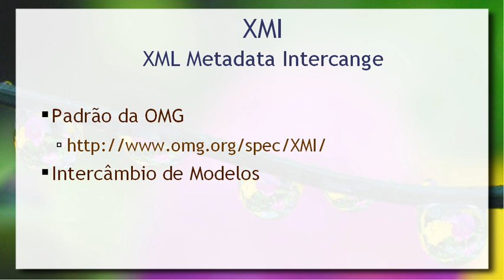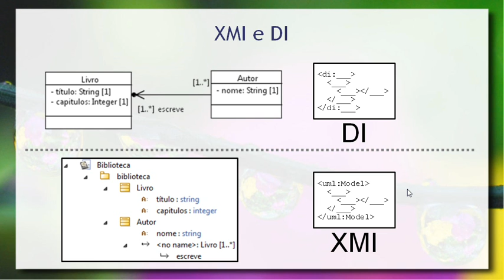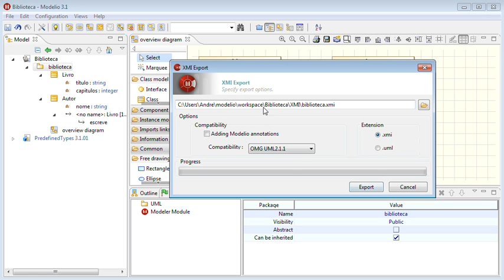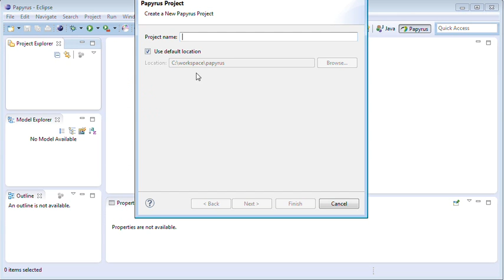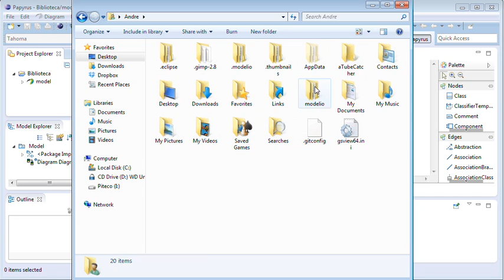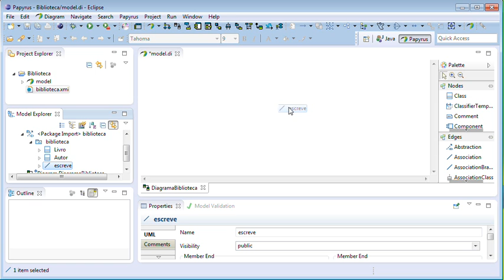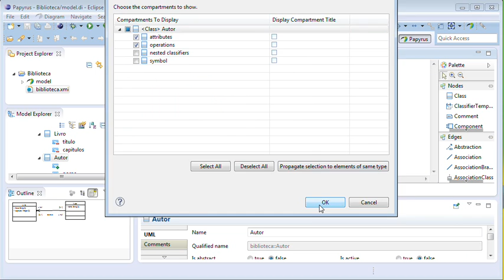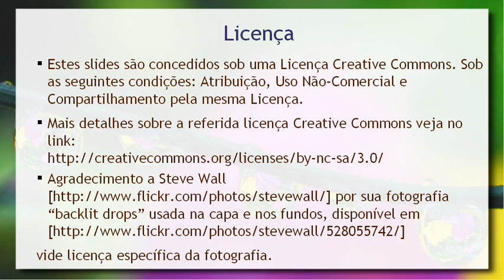Modelos e Interoperabilidade - Importando e Exportando XMI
Breve tutorial mostrando como pode ser realizado o intercâmbio de modelos entre ferramentas usando XMI. Como exemplo prático foi usado o Modelio 3.1 e o Eclipse Kepler SR2 com plugin do Papyrus.